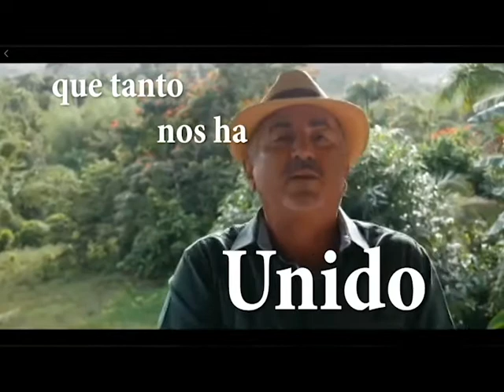Vamos a Resistir